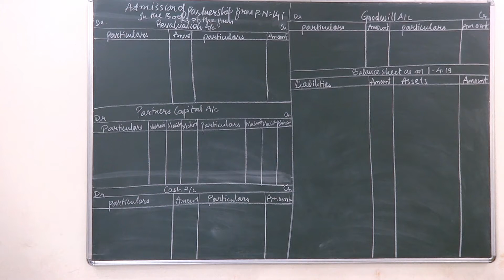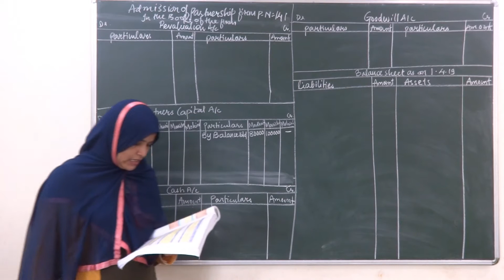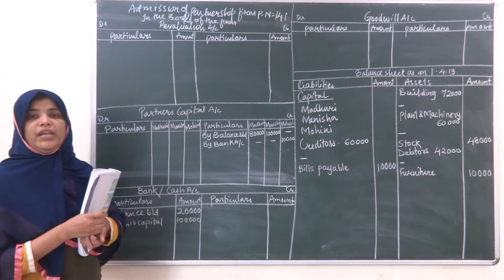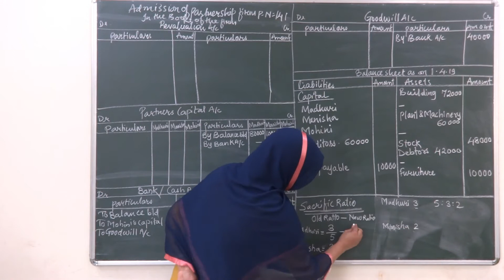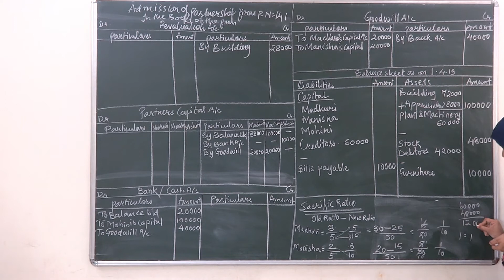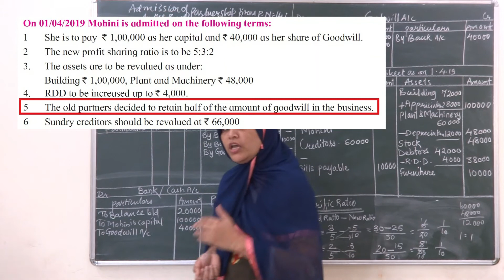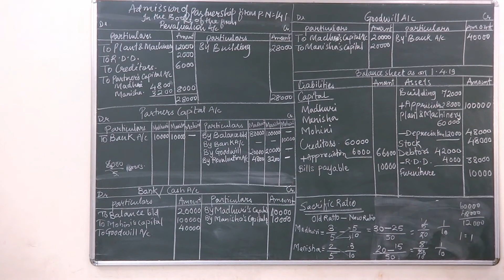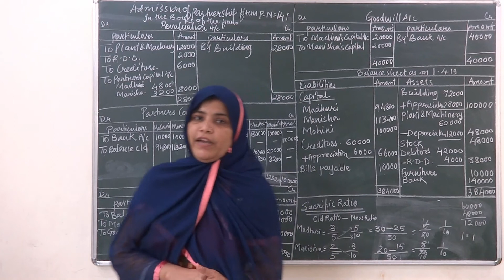ADMISSION OF A PARTNER EXAMPLE 05 HALF GOODWILL WRITTENOFF AND DISTRIBUTED AS PER SACRIFICING RATION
ADMISSION OF A PARTNER EXAMPLE 05 HALF GOODWILL WRITTEN OFF AND DISTRIBUTED AS PER SACRIFICING RATION XII COMMERCE
XII ACCOUNTS
12 COMMERCE
12 ACCOUNTS
PAGE 141 OF MAHARASHTRA STATE BOARD BOOK (BOOK KEEPING AND ACCOUNTANCY)